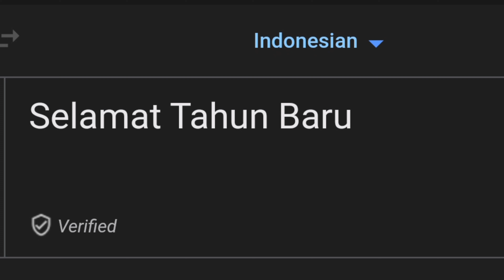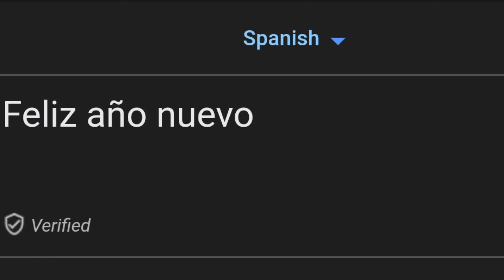Happy New Year in different languages meme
Happy New Year in different languages meme Part 1